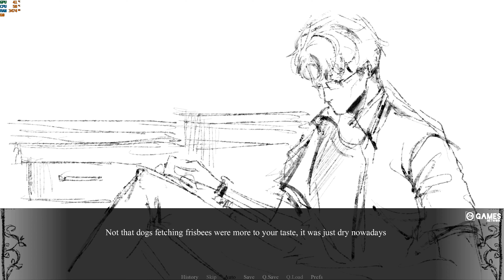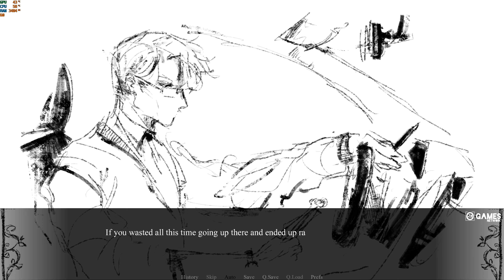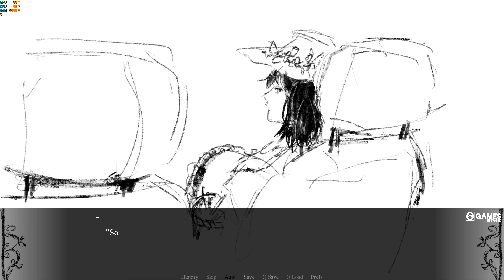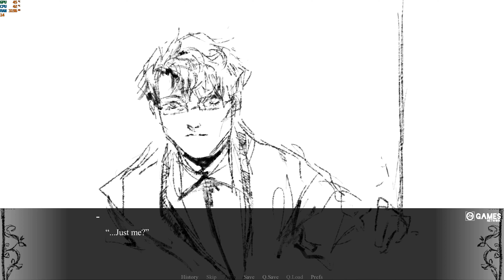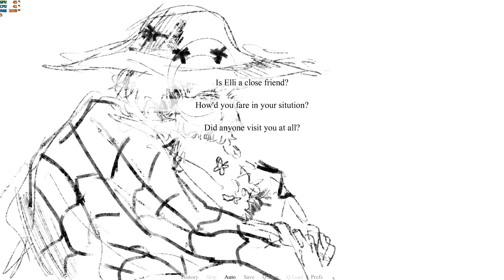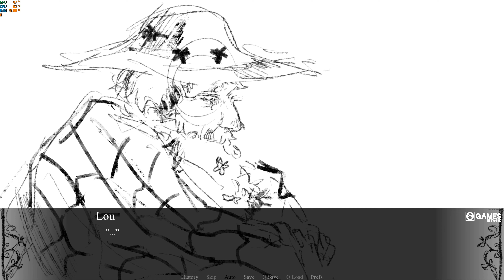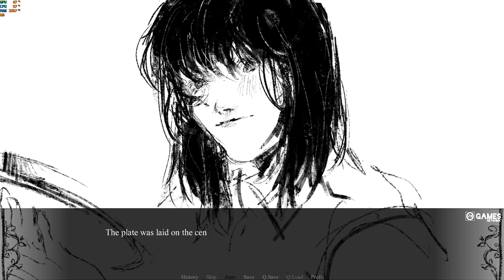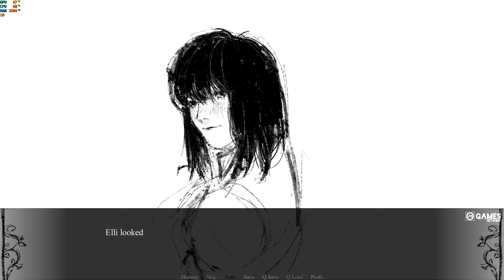LOVING-APPLES - FULL GAMEPLAY